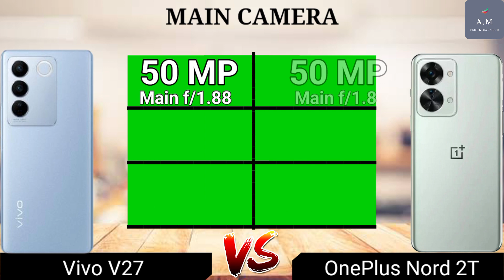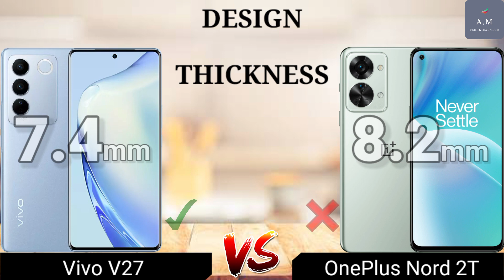Vivo V27 Vs OnePlus Nord 2T || Full Comparison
Video Highlights
00:00 INTRO
00:06 SCREEN
01:45 PERFORMANCE
03:14 BACK CAMERA
03:51 CAMERA
04:17 STORAGE
05:10 DESIGN
05:53 FEATURE
06:54 PRICE
07:08 WINNER

Watch:

 • WATEVA - What I S...